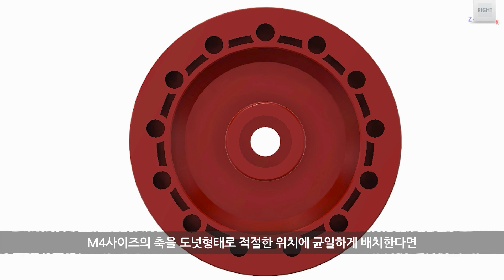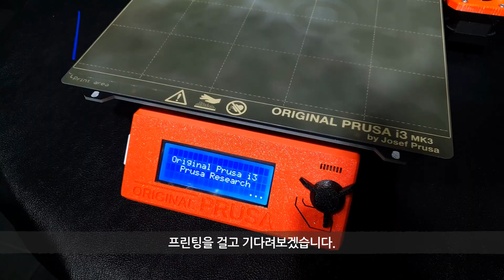200원짜리 저렴이 부품으로 10만원이 넘는 바이메탈 요요 만들기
이 요요가 제대로 될 줄은 정말 예상 못했습니다.
중간에 축이 들어가지 않아 8시간을 낭비하고 세번째 시도 후 성공했습니다
심지어 너무 좋아요. 플라스틱요요에서 부족했던 5퍼센트가 확실히 채워지는
단단하고 경쾌한 느낌입니다
이번 실험으로 띵작 아이디어가 또 한번 떠올랐습니다.